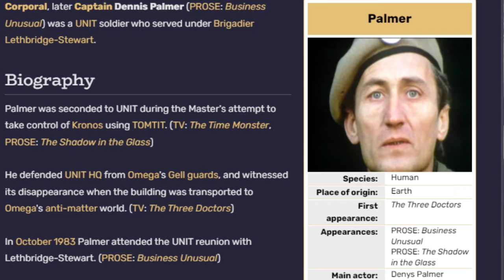Doctor Who Retrospective 📺The Three Doctors📺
Doctor Who Retrospective: 3rd Doctor Story 15

My Classic Doctor Who Retrospective Issue 69

The Whoniverse Retrospective is where I'm talking about the episodes and
what I like about them

This episode analyse of Doctor Who: Season 10 Serial 1 - The Three Doctors